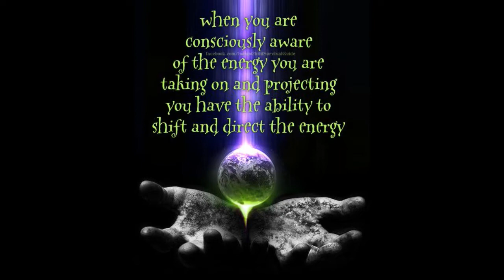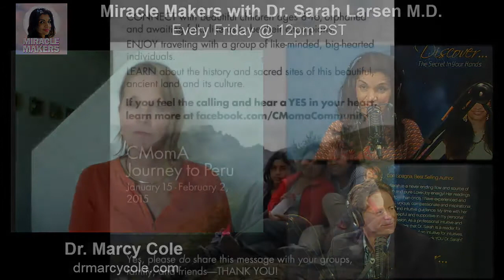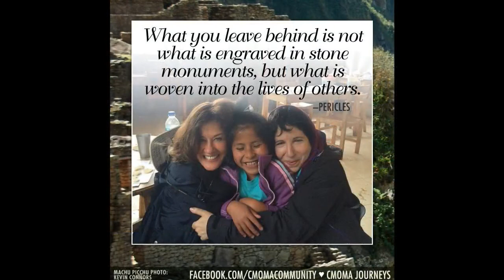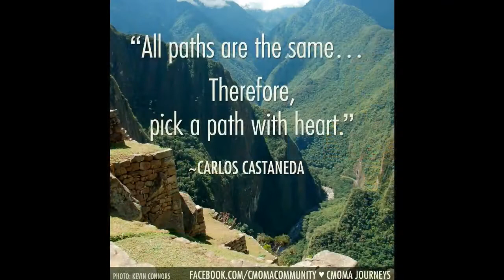Dr Marcy Cole on Connection, Compassion, and Self-Mastery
Dr. Sarah Larsen offers a V.I.P. (Vision, Intuition, and Psychic development) Program to help you live your dreams.

Dr. Larsen provides a detailed action plan to help you:
- Discern what is part of your purpose and what is not
- Monetize what you are here to do, step by step action plan
- Clearly see and remove obstacles in your way
- Accomplish faster results and realize your potential

Down load free guided "Self-Love" and "Dream Body" guided meditations, and listen to past episodes of the Miracle Makers